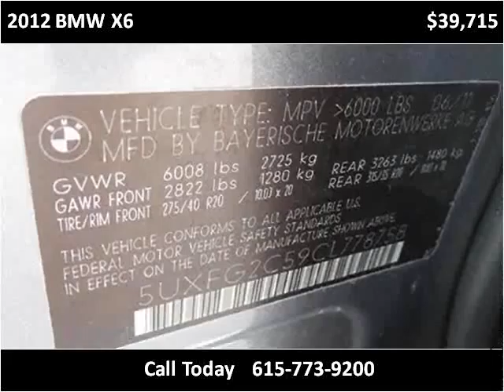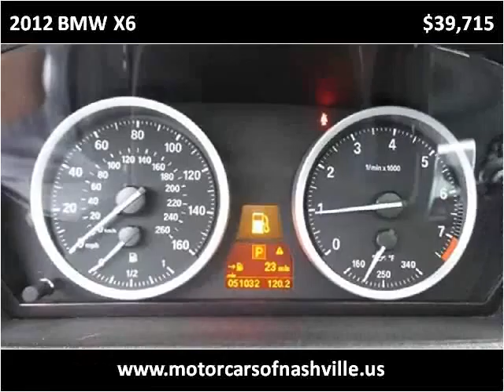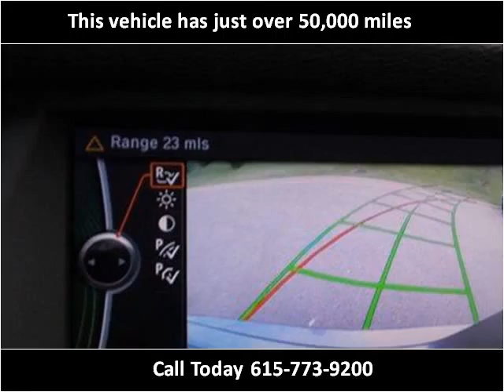2012 BMW X6 Used Cars Nashville TN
This 2012 BMW X6 is available from MotorCars of Nashville.